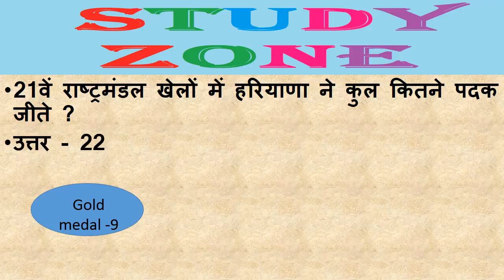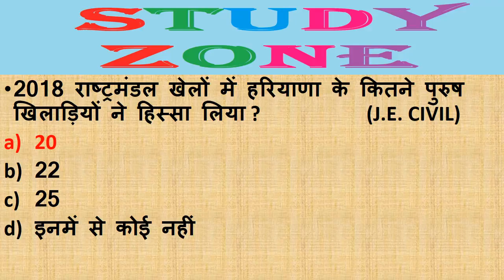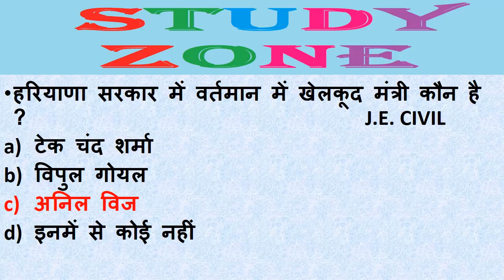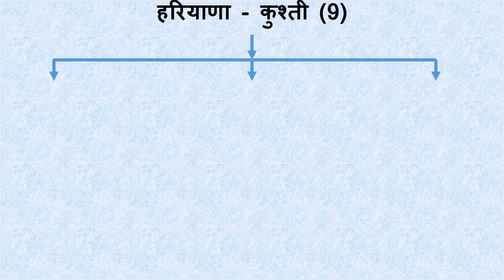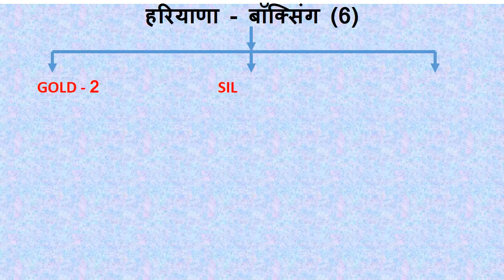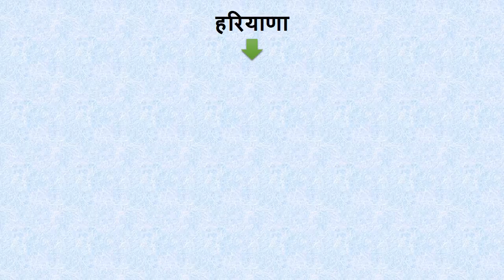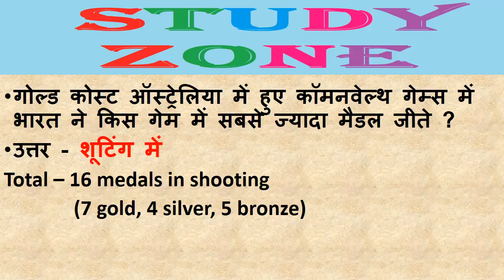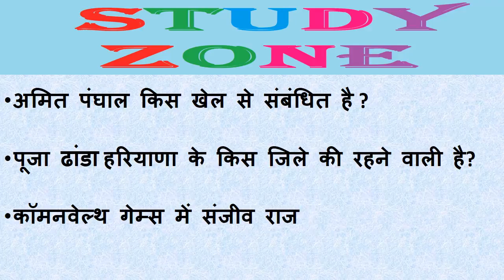Commonwealth games 2018 haryana related questions | Haryana Current Affairs April 2018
commonwealth games 2018 haryana related questions